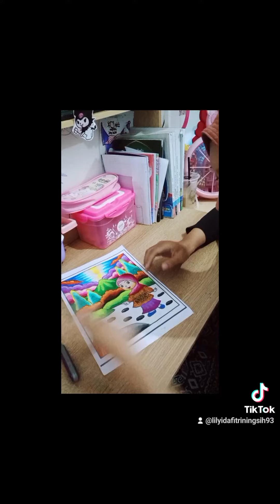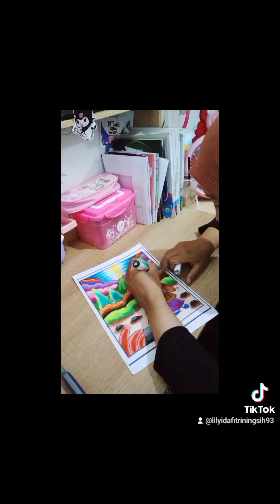mewarnai gadis di taman cantik